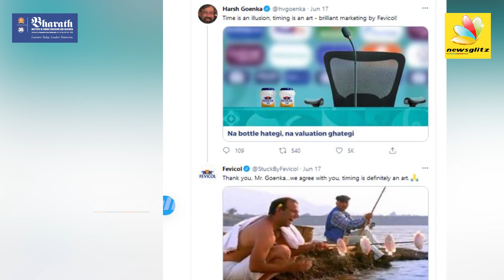Ronaldo-வுக்கு சவால் விடும் Fevicol | Ronaldo Coco Cola Controversy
A day after football legend Cristiano Ronaldo removed the Coca-Cola bottles from his table ahead of a press-conference, the brand took a major hit in its stock value. As per a report, the prices of the beverage company dropped by 1.6 per cent and the value went down from USD 242 billion to USD 238 billion.

Vite About Dad :

1) Does your dad tell exciting stories? Which one is your favorite?
2) What is one memory with your dad that makes you laugh?
3) What is one thing your dad does really well that you'd want him to teach you someday?
4) Tell about a time when your dad gave you really good advice, or taught you an important lesson.
5) Describe three reasons why you're thankful for your dad.

Admissions Open - 2021 for Engineering, Arts & Science, Management,Architecture, Law and Nursing Programmes